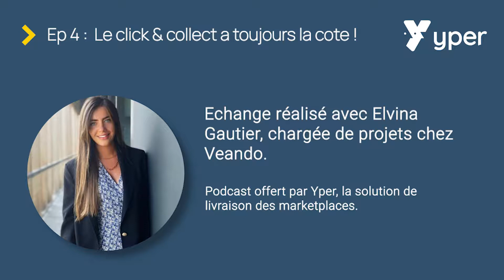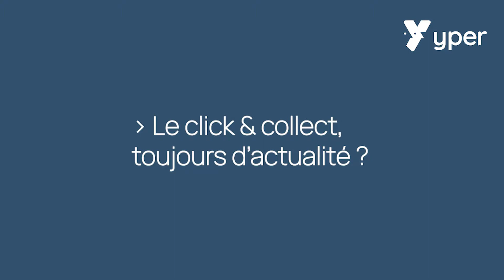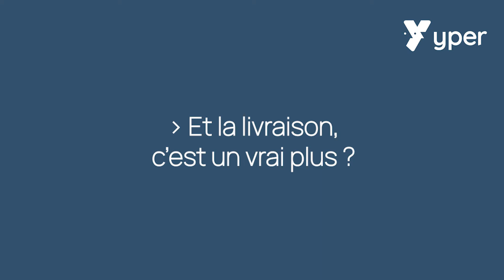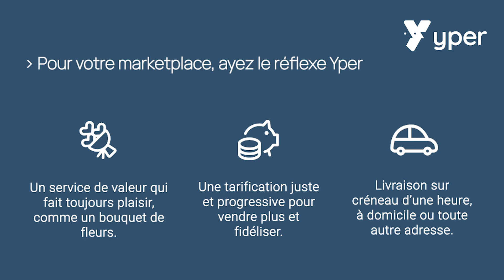[Podcast] Yper x Veando : la marketplace choisit Yper pour la livraison à domicile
Le click & collect, dépassé ? Jamais, avec Veando ! Le click & collect s'enrichit de nouveaux services (comme la possibilité de voir son commerçant et ses produits en visio), et la livraison à domicile vient la compléter au service du consommateur.

Au programme de ce podcast :

00:06 : présentations
00:11 : c'est quoi, Veando ?
00:44 : une marketplace, oui, mais pour qui ?
01:18 : le click & collect, c'est toujours d'actualité ?
02:13 : et la livraison, c'est un vrai plus ?
02:53 : la livraison collaborative pour répondre à d'autres enjeux ?

Pour nous contacter et mettre en place la livraison depuis votre magasin : 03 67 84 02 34

À propos d'Yper :

Yper est un acteur de référence en matière de logistique du dernier kilomètre. À Roubaix et Paris, plus de 60 collaborateurs assurent chaque jour des missions de conseil en logistique de proximité, ainsi que de suivi des opérations quotidiennes et le développement de la plateforme. Yper propose, à date, deux services :

- La livraison collaborative, avec un maillage national quasi-intégral (plus de 2 500 villes) et une communauté de plus de 150 000 livreurs particuliers ;
- La livraison par coursiers, avec un réseau d’une vingtaine de hubs (points de stockage urbains en centre-ville), et une communauté de plusieurs milliers de coursiers indépendants.